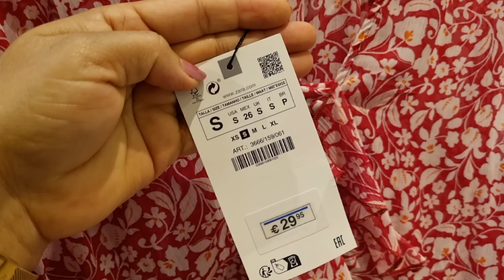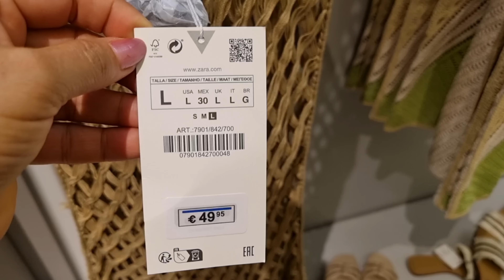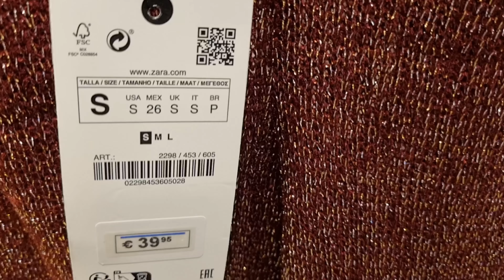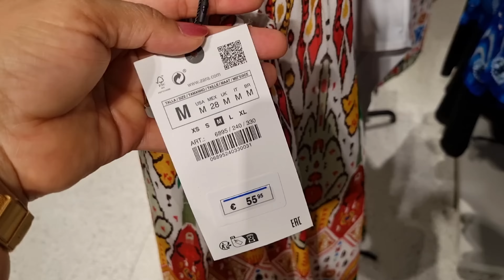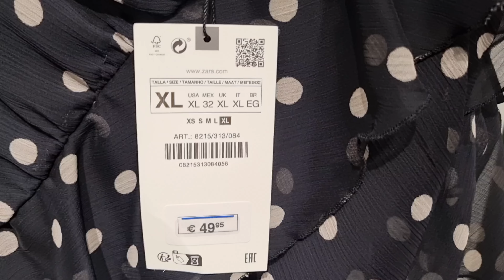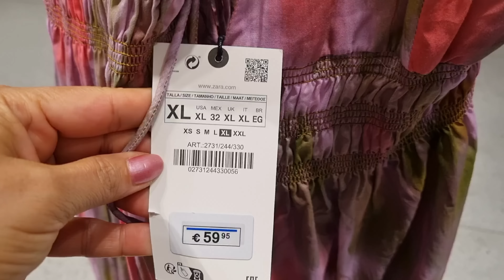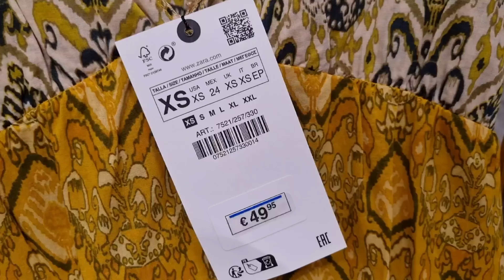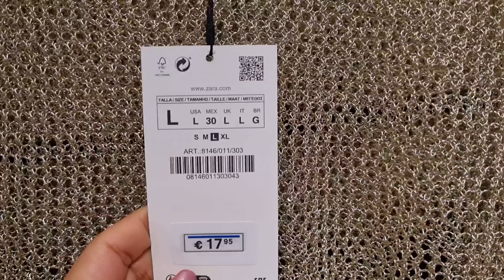ZARA WOMEN'S NEW COLLECTION / JULY 2023